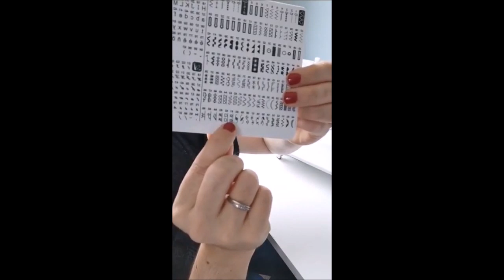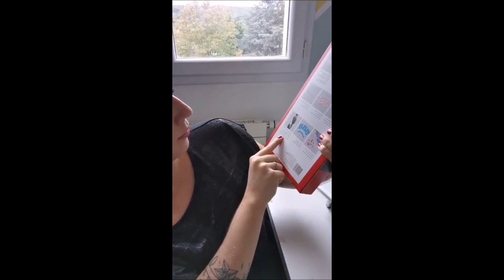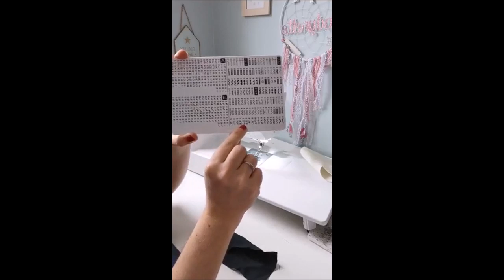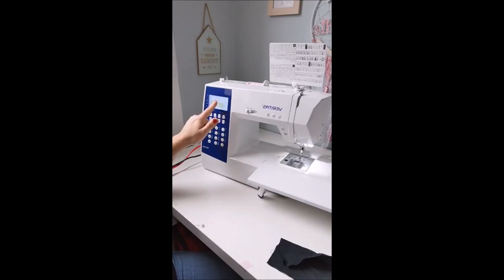Présentation de la machine à coudre Regina également appelée Marion (Veritas) en mode live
Voici une présentation de la machine à coudre Regina (également appelée Marion) en mode live depuis ma page Facebook.